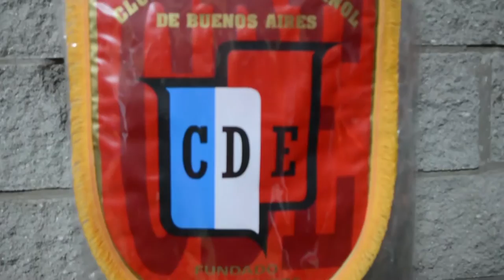Villa San Carlos - Español | Fecha 15